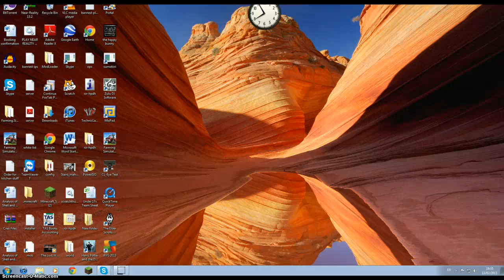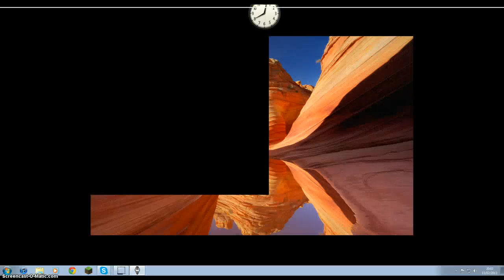lets play skyrim ep.1 with cojo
OMG! the uiltimate experience of skyrim of SKYRIM also with cojo :)